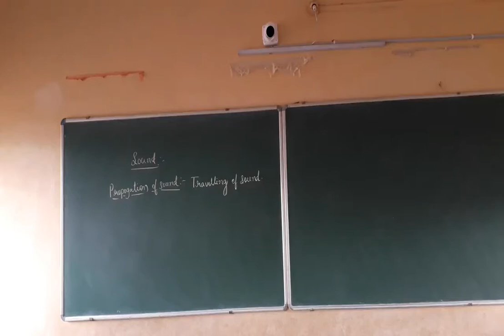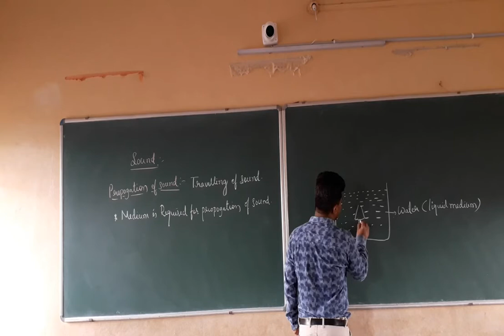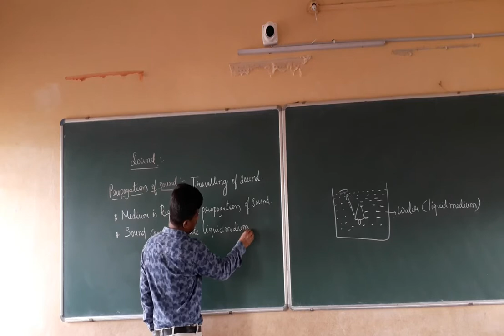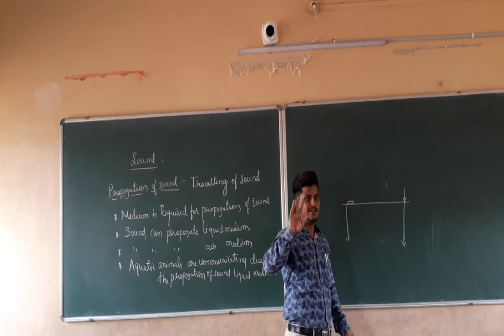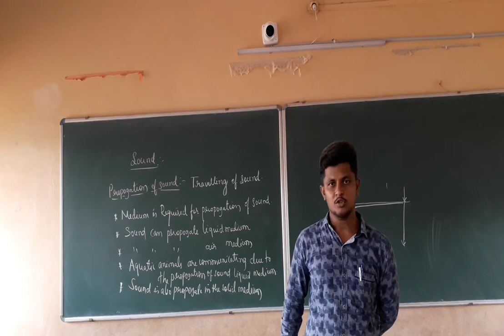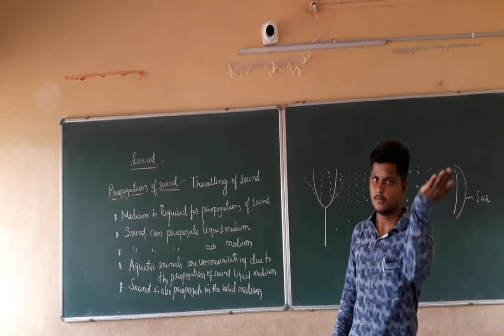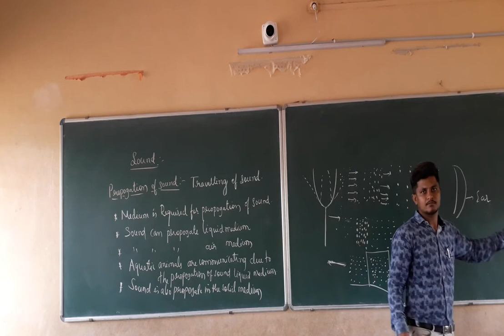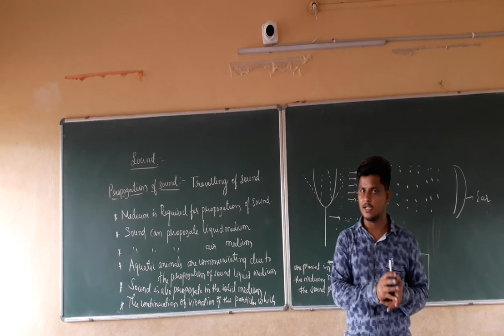Class 8 Science Chapter 13 .3 Sound Propagation of Sound